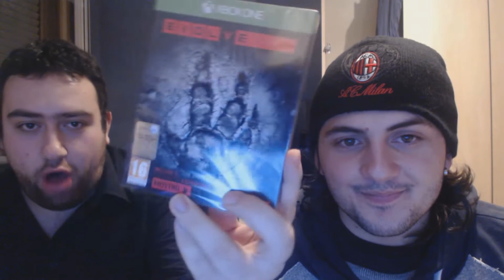VLOG 'GNORANTE #6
Beatboxing di Blore Oner
Ricordate l'hashtag machico per consigliare scenette e il videogioco!
Nuovo Vlog pieno di scemenza ed ignoranza !!!
Vi ricordo L'hastag risponnice per le FAQ!
ci trovate su xboxone: RyuTraa90 e Machico92
su steam: Darkest_1
su wii u: Traa90
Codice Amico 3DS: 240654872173